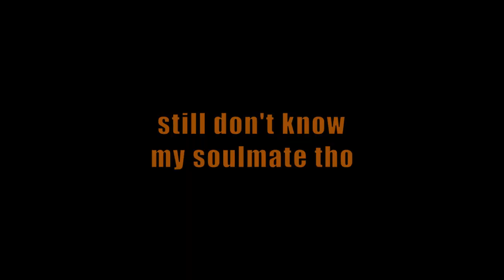Scar not knowing Grian is his soulmate for 3 minutes | Double Life SMP episode 1 (week 1)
Unbelievable! GoodTImeWithScar (Scar) doesn't know his soulmate of Double Life SMP until the very end of the episode! The irony, when his partner Grian has always been by his side... always... *someone cue Harry Potter's Snape meme here*

I also find it hilarious the desert duo (back in 3rd Third Life) is bound together again this season!
Background audio:
Thumbnail: screenshot from Grian